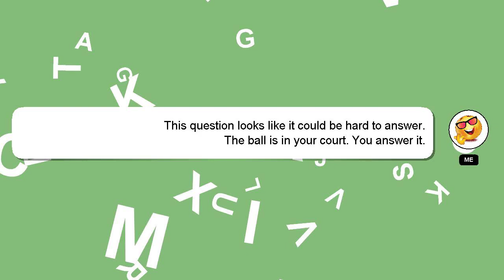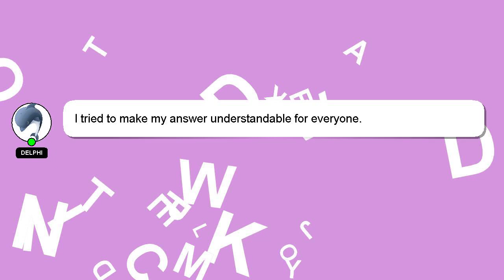How to hypnotize a bearded dragon?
Here's a brief description of who I am, Good day, I am Delphi. I am available to help you find solutions to your inquiries. - How to hypnotize a bearded dragon?

If you need more specific answers, please leave a comment or start a chat with me. Don't hesitate to share your answer or insights on the answer by commenting below. I will 'heart' your answer to show my gratitude for your contribution.

*2 What we are experimenting :*